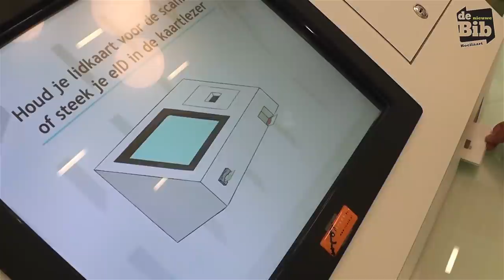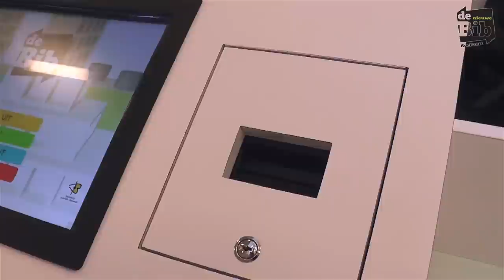Zelfbediening Nieuwe Bib Hoeilaart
Dit is een programma van de nieuwe Bib Hoeilaart
Realisatie: Blurr Designs
Acteur: Jurgen Ral
Bibinrichting: Kendy Smits - Pointiv

Met steun van de provincie Vlaams-Brabant